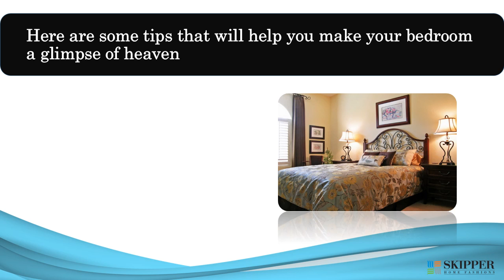Tips to decorate your bed- 2015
Bedrooms has always been the most important place and should be the safe and cosy one. Here are some tips from Skipper Home Fashions that will help you make your room comfortable.